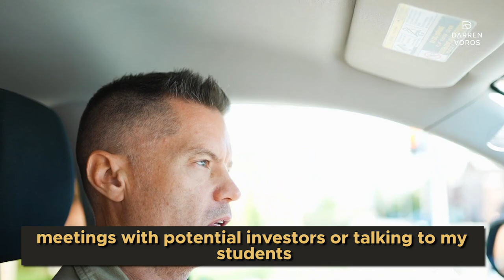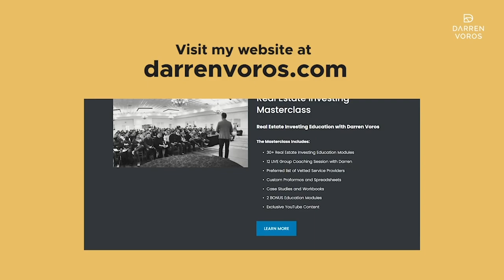A Day In The Life Of A Full Time Real Estate Investor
Time map:
00:00 My typical a day as real estate investor
00:26 Splitting my time evenly
00:51 How I start my day
01:23 Productivity time
02:01 Afternoon routine
02:35 After hours
03:03 Weekends
03:22 Routines
03:57 Outro

Darren Voros